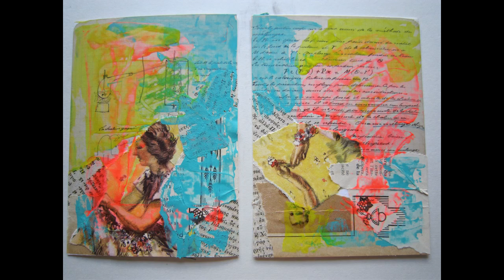133. Mixed media / techniques mixtes / art journaling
Mixed media : 14 steps!
Techniques mixtes: 14 étapes!
Art journaling